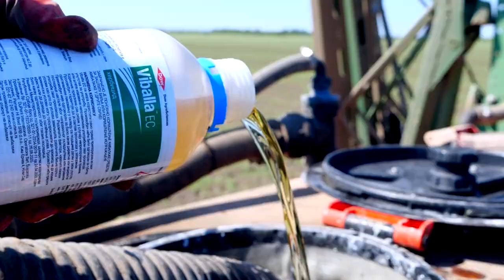Zastita SUNCOKRETA od sirokolisnih KOROVA, u svim tehnologijama PROIZVODNJE - U nasem ataru 994